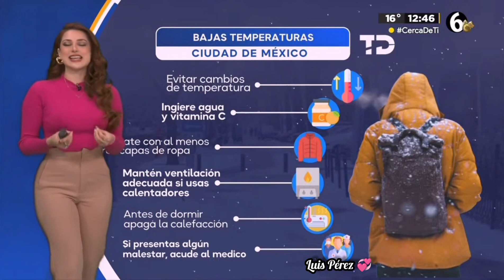Norma García Divina 😍😘